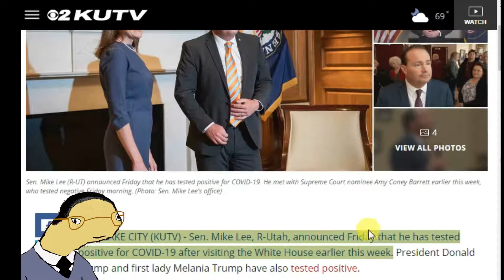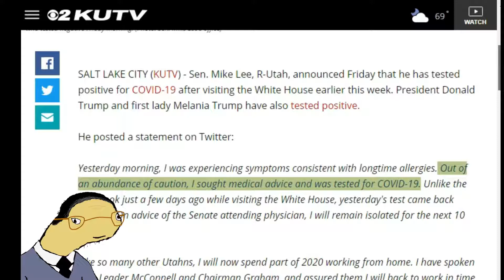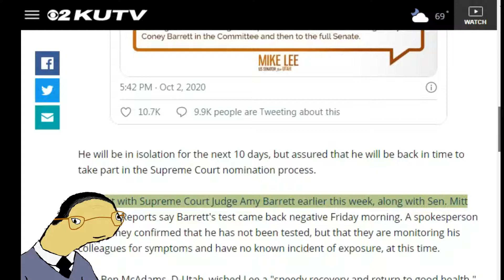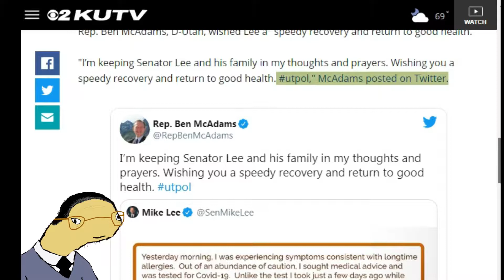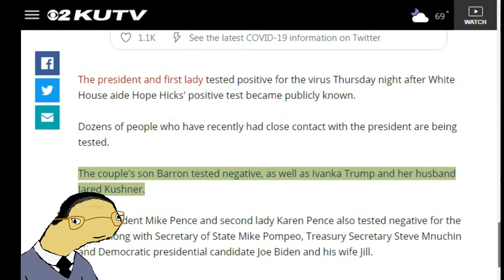Sen. Mike Lee tests positive for COVID-19, will remain in isolation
SALT LAKE CITY (KUTV) - Sen. Mike Lee, R-Utah, announced Friday that he has tested positive for COVID-19 after visiting the White House earlier this week. President Donald Trump and first lady Melania Trump have also tested positive.